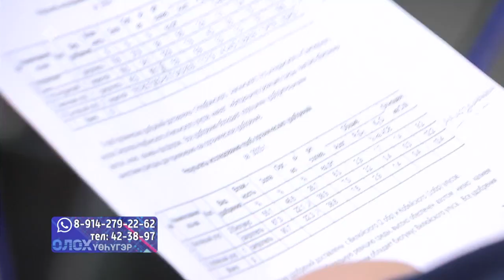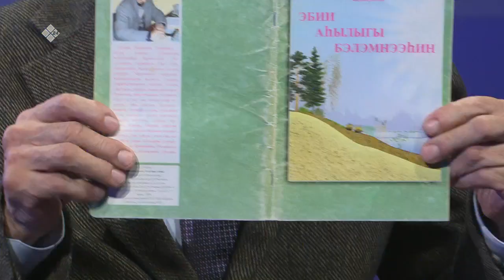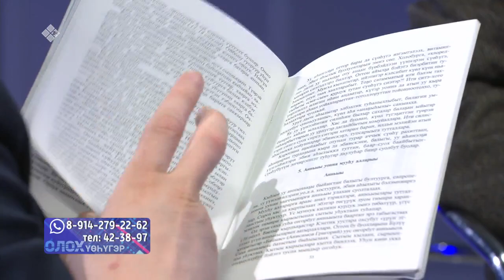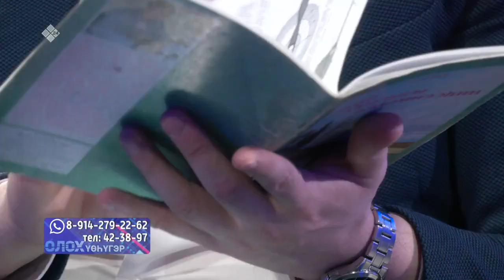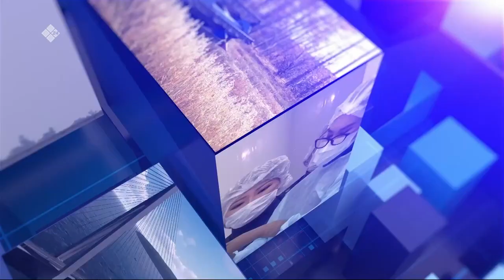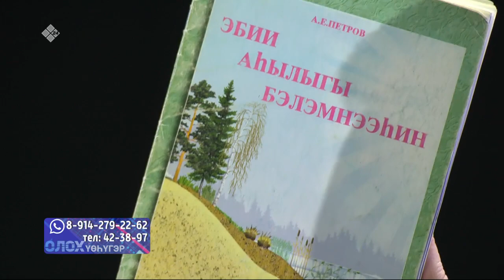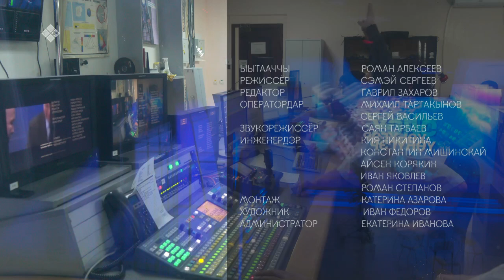«Олох үөһүгэр» биэриигэ: Былыык: сүөһүгэ, сылгыга уонна үүнээйигэ суолтата (18.04.23)